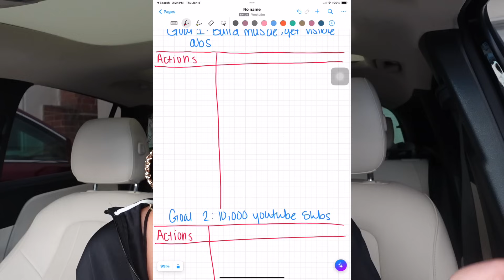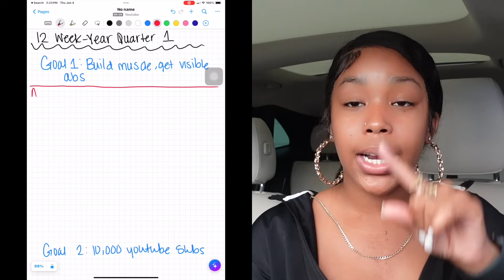how to CHANGE your LIFE in 12-weeks using the 12-week year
hi babes, I hope video inspires you to take action on your goals for the year 2024 using the 12-week year. Let me know one of your 12-week year goals in the comments so that I can hold you accountable! FIlming for the first week has already started, cant wait to see where we are in March!